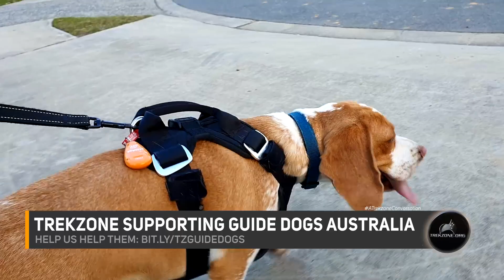(#426) Checking in on Axanar : Pawgust 2020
It's the StarTrek FanFilm that's been promised for five years. After putting our coverage aside for eighteen months, it's time to check in with Axamonitor's Carlos Pedraza to see if any progress has been made.

Oh and by the way, we record our show with gear supplied by Rode Microphones.